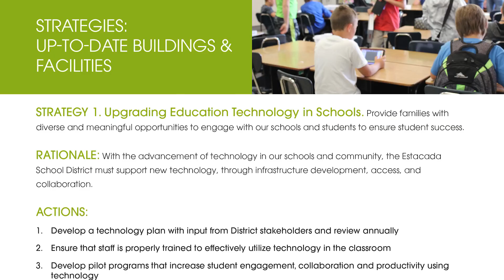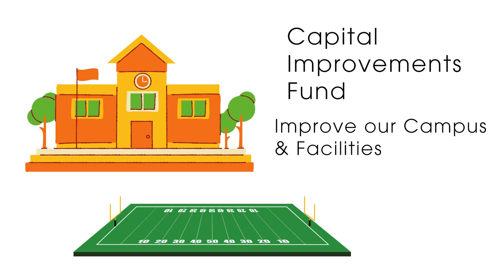New Turf Field Funding Explained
The Capital Improvements Fund is a specific fund designated for updating facilities. This video explains how we will use this fund to upgrade Buzz Randall Field.